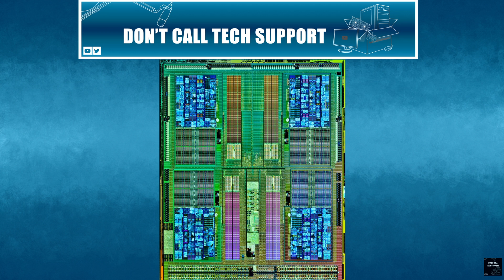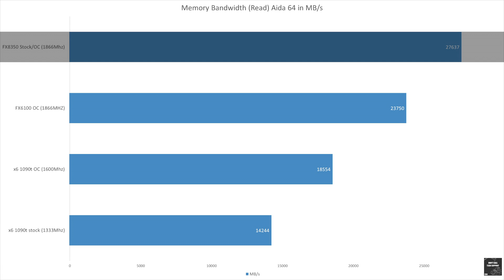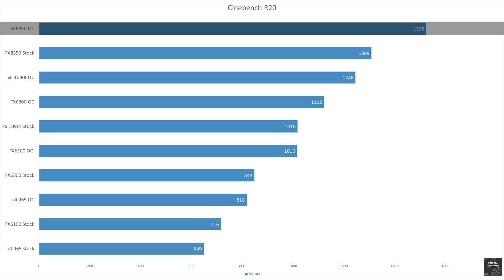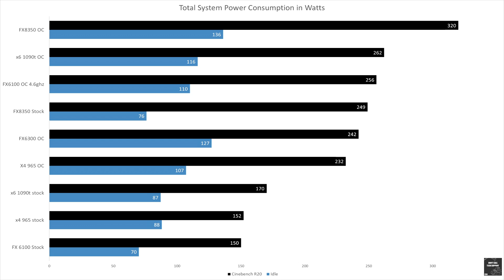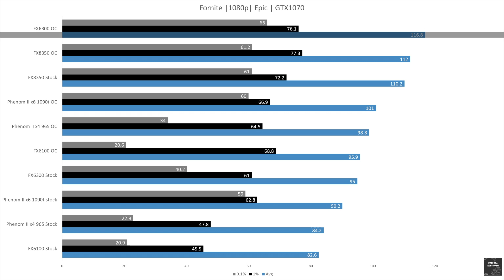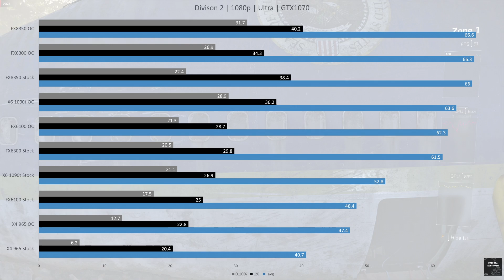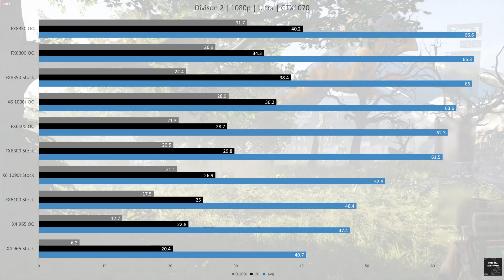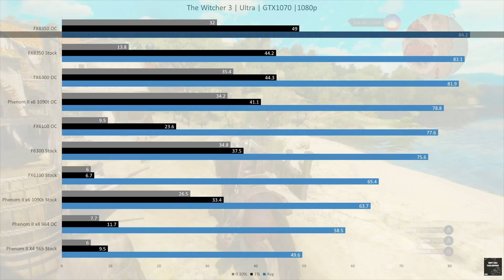AMD FX | AMD Through The Years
In this video we're looking back at the FX lines of AMD cpu's and how they're comparing to their predecessor the Phenom II line.